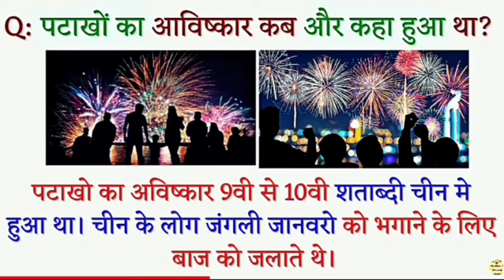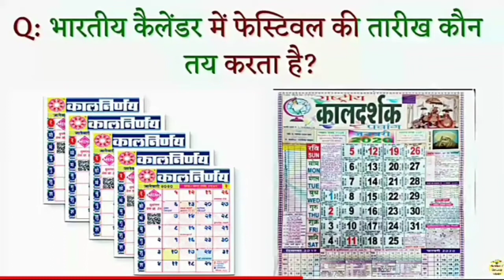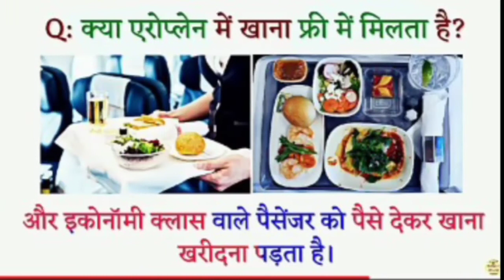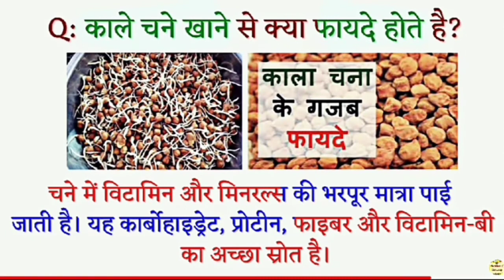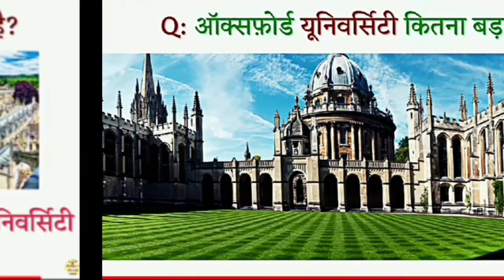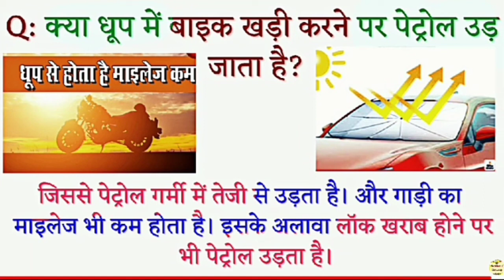Gk Questions to answer, interesting GK question to answer Hindustan technical channel